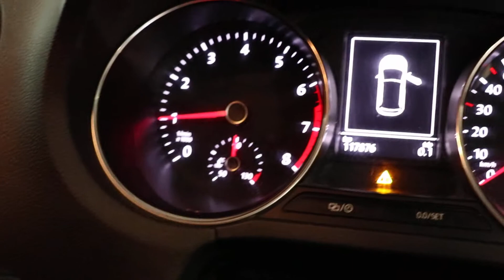2015 VOLKSWAGEN POLO GP 1.2 TSI COMFORTLINE (66KW)